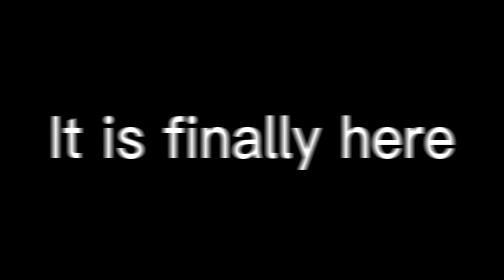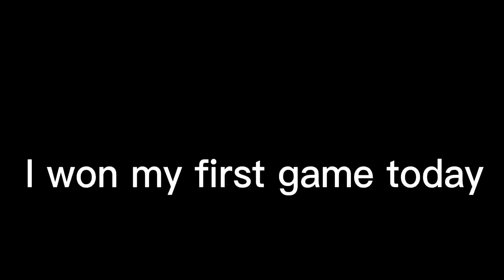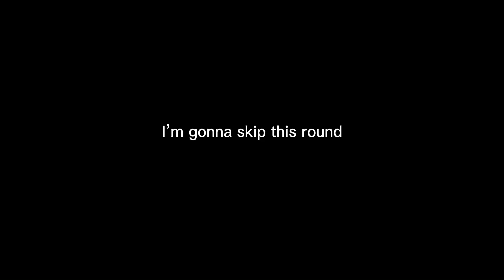MM2 Funny Moments (Part 3)